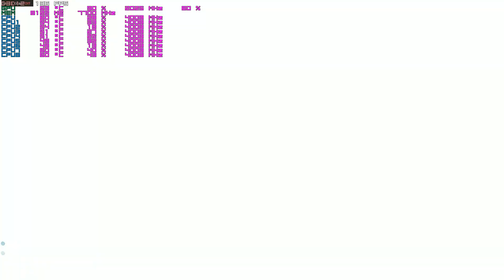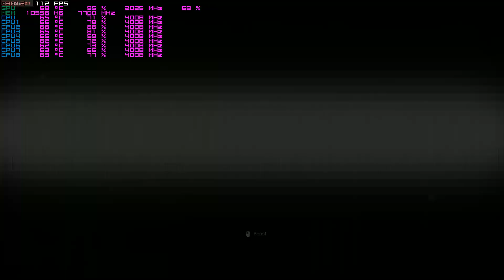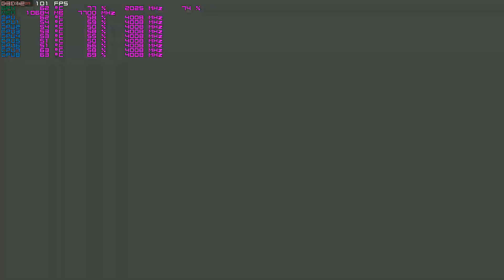How Well Does A 2080TI Run COD: MW Beta?? | (1440p Max)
I hope you found this useful!

Featured Music |

PC Specs: Check Channel About Section
Please consider helping me out massively by donating just any amount you like. Any contributions, even just $1/£1 will make my month and allow me to invest more time and effort and money into making this channel grow in quality and size. Thank you!